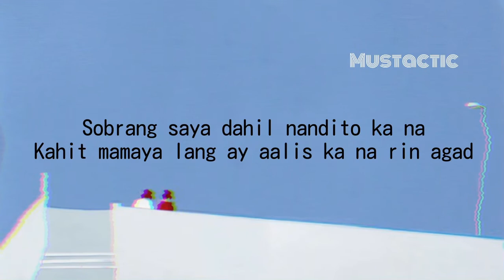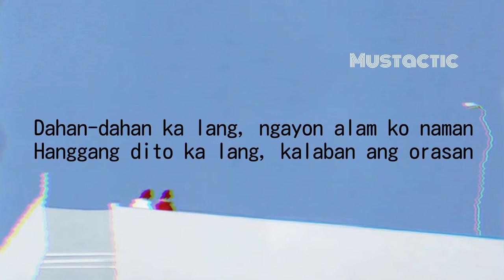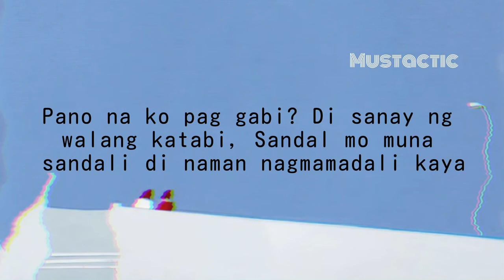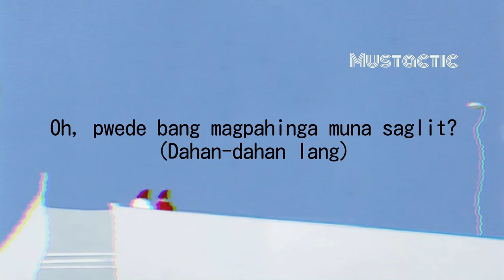Emman - Teka Lang Lyrics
Emman Nimedez - Teka Lang

Lyrics🎙
Pabagalin muna natin ang ikot ng mundo
Pahintuin mga kamay ng oras sa relo
Dahan-dahan, dahan-dahan lang
Dahan-dahan, dahan-dahan lang
Sobrang saya dahil nandito ka na
Kahit mamaya lang ay aalis ka na rin agad
'Wag ka sanang mainis, panahon natin, mabilis
Sandal mo muna sandali, 'di naman nagmamadali, 'di ba?
Dantay ka muna sa 'kin, beh
Sulitin natin ang gabi
Iyong mga problema'y itabi
Labi mo sa akin, idampi
Kahit anong lalim, aking sisisirin
'Di na mabibitin pa sa aking gagawin
Ako'y sasayaw sa himig mo, atin ang gabi na 'to
Takasan natin ang gulo, lilipad papalayo
Dahan-dahan, dahan-dahan lang
Dahan-dahan, dahan-dahan lang
Dahan-dahan ka lang, ngayon alam ko naman
Hanggang dito ka lang, kalaban ang orasan
Pa'no na 'ko 'pag gabi? 'Di sanay ng walang katabi
Sandal mo muna sandali, 'di naman nagmamadali kaya
Dahan-dahan, dahan-dahan lang
Dahan-dahan, dahan-dahan lang
Oh, pwede bang magpahinga muna saglit?
(Dahan-dahan lang)
(Dahan-dahan lang)